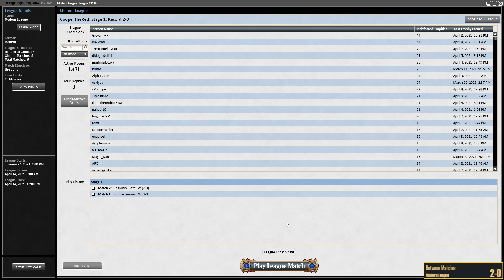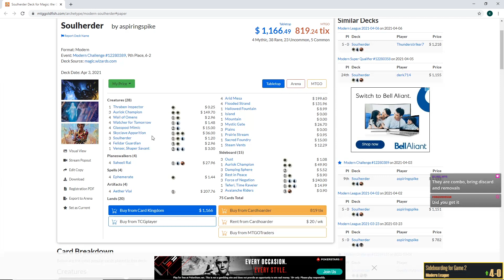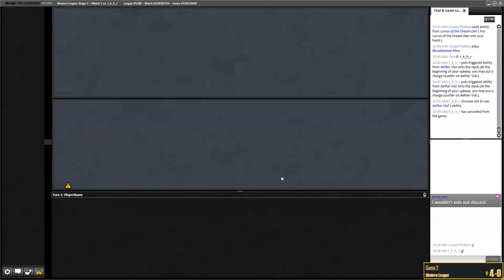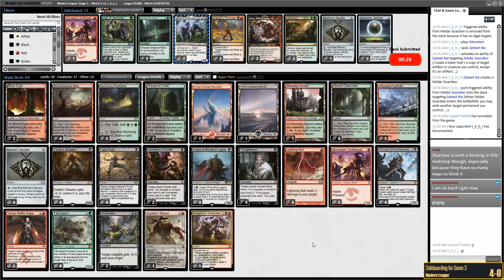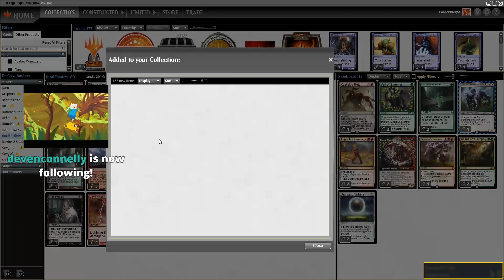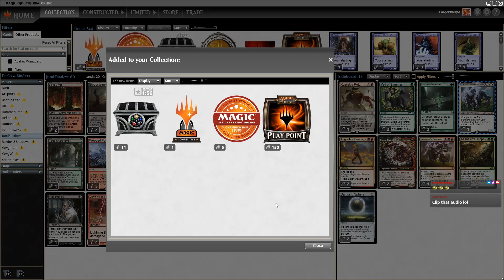Modern MtG: Jund Shadow aka Jund Scourge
Knight of the Ebon Legion might be a real card

Decklist

2 Blood Crypt
4 Bloodstained Mire
1 Stomping Ground
1 Mountain
2 Nurturing Peatland
2 Overgrown Tomb
1 Swamp
4 Verdant Catacombs
3 Wooded Foothills
4 Death's Shadow
3 Monastery Swiftspear
3 Knight of the Ebon Legion
4 Scourge of the Skyclaves
4 Tarmogoyf
2 Dismember
4 Fatal Push
2 Inquisition of Kozilek
4 Lightning Bolt
4 Mishra's Bauble
2 Temur Battle Rage
4 Thoughtseize

Sideboard

2 Angrath's Rampage
2 Assassin's Trophy
2 Damping Sphere
1 Kolaghan's Command
1 Kozilek's Return
2 Kroxa, Titan of Death's Hunger
1 Lurrus of the Dream Den
2 Unravel the Aether
2 Veil of Summer

Time stamps

0:00 Intro
Match 1 0:25 Bant Counter Company
Match 2 33:04 G Tron
Match 3 51:27 Esper Control
Match 4 1:02:06 Amulet Titan
Match 5 1:19:10 Cat Combo
1:49:47 Outro